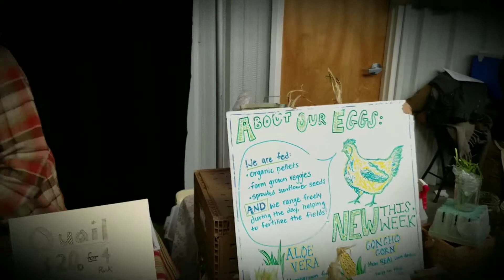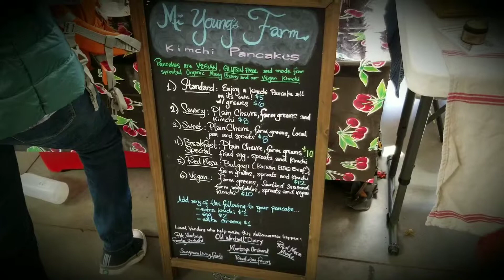Santa Fe Farmers Market, New Mexico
A walk thru tour of the Saturday Farmers Market in Santa Fe New Mexico. Spices, fresh produce, baked goods and crafts. Even a street Musician one man band! Tasty treats and samples.